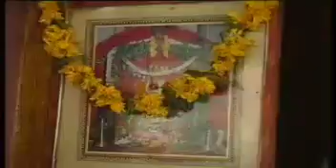srikantapuram muthyalamma jathara.